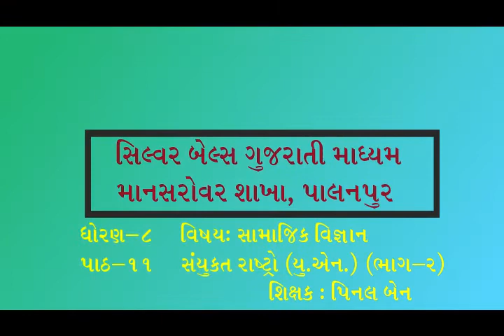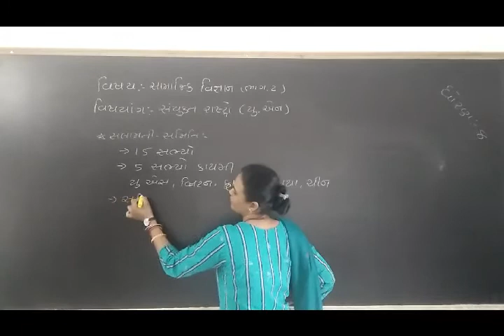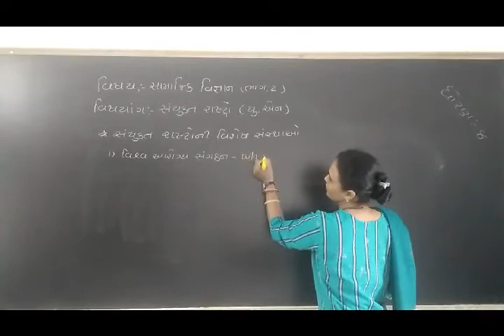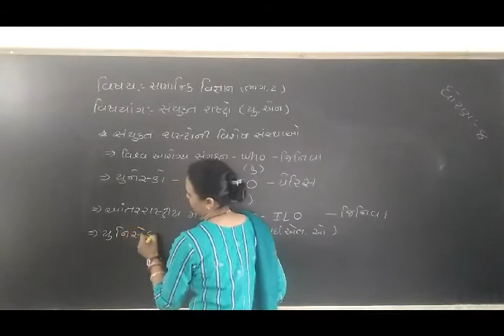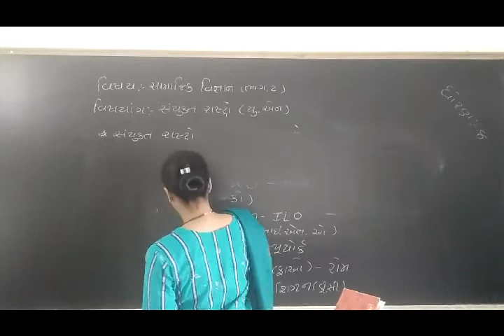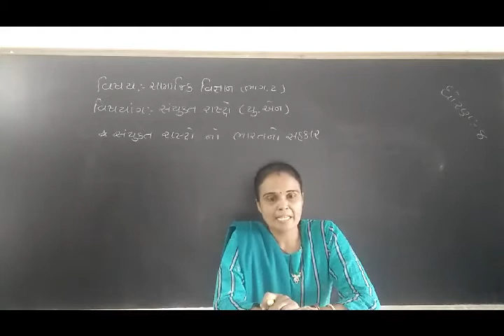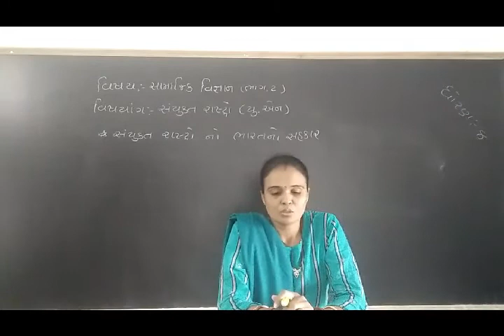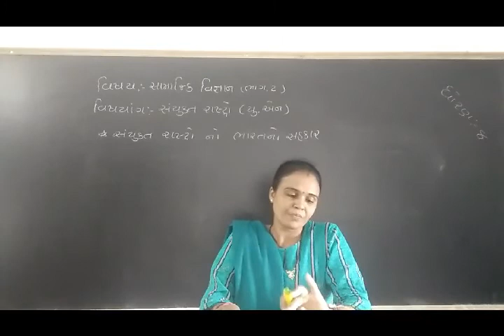ધોરણ-8 વિષય-સામાજિક વિજ્ઞાન [ પાઠ:11 સંયુક્ત રાષ્ટ્રો (યુ. એન.)(ભાગ-2) ]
[ પાઠ:11 સંયુક્ત રાષ્ટ્રો (યુ.  એન.)(ભાગ-2) ]